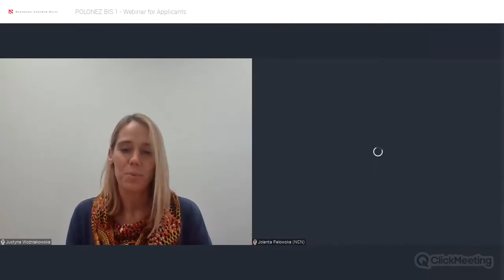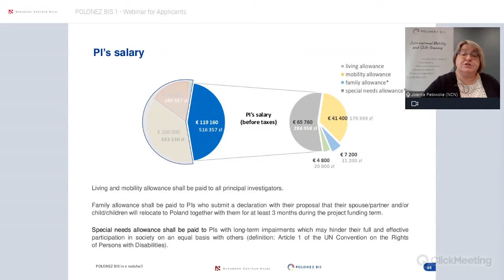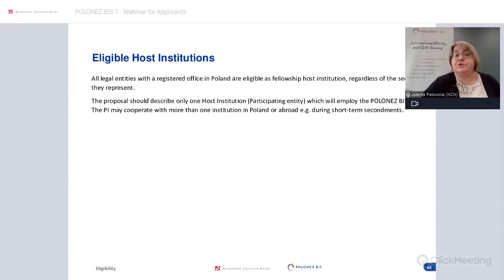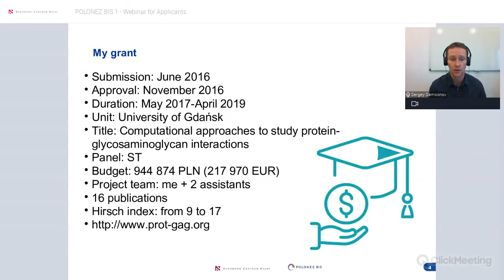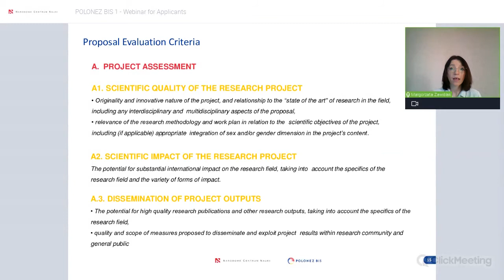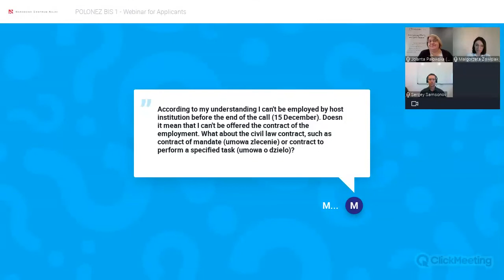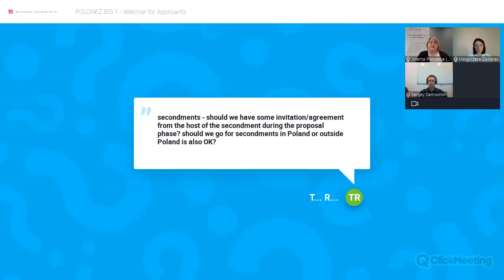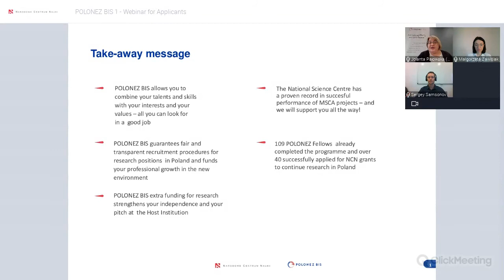Webinar for Applicants – POLONEZ BIS 1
Information session for applicants in the MSCA POLONEZ BIS 1 Call. POLONEZ BIS programme is addressed to incoming experienced researchers who may apply for 24-month research fellowships in host institutions in Poland.
Agenda:
00:00 Technical introduction
05:23 POLONEZ BIS in a nutshell
24:55 Eligibility
47:10 Partner Search Tool
49:41 The POLONEZ experience
01:05:50 Proposal evaluation process
01:16:43 Q and A
02:01:04 Take-away message